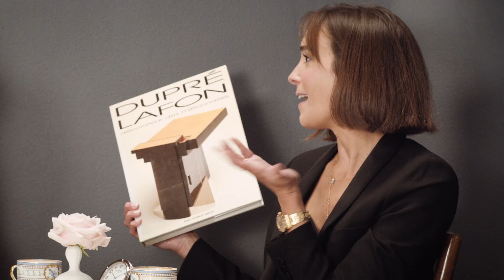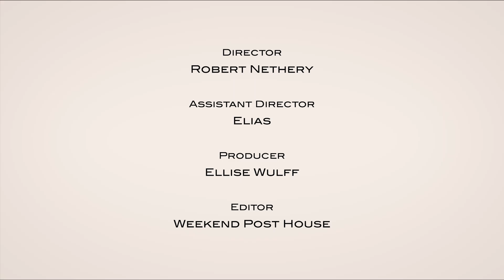CAFÉ CRÈME: Sabrina & Sofia's Ultimate Gift Guide